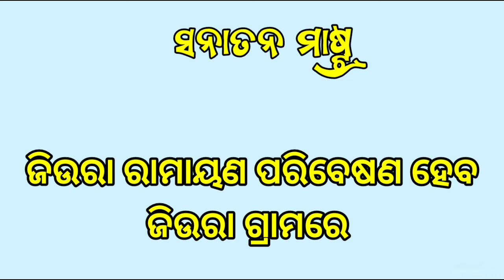sanatana master 2024 sanatana master ramayana